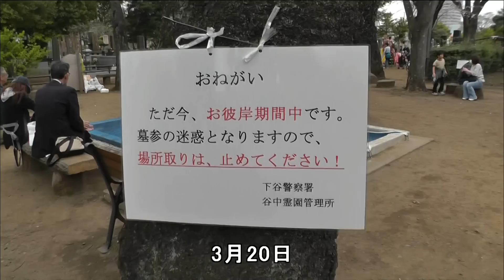東京 谷中霊園（谷中墓地）の桜 桜の絨毯 cherry blossoms at Tokyo's Yanaka cemetery 1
2013年3月に撮影。気象庁より、2013年の東京の桜は3月16日に開花、3月22日に満開と発表された。
個人的には、雨上がりの谷中霊園でこんな素敵な桜の花が敷かれた通りを予想もしてませんでした。桜の花が散る頃の未明に雨が適度に降って（雨が多く降ってもダメのようです。最後のシーンを撮影の二日後に雨が未明から降っていたので谷中霊園に明ける前に出かけましたが、雨水が多すぎて桜の花がきれいに敷かれた通りの再現とはなりませんでした）、早朝には止んで、車も人もほとんど通らない条件でのみ、こういう桜の花がきれいに敷かれた通りが出現するようです。越中八尾の諏訪町の早朝の雪の坂道以来の感動でした。
（「桜の絨毯」のタイトルは少しオーバーな表現ですが、厚からず薄からずの適度に桜の花が敷かれた通りが一番かなと思います。）

東京 谷中霊園（谷中墓地）の桜　桜の絨毯 cherry blossoms at Tokyo's Yanaka cemetery 2

the carpet of cherry blossoms at Tokyo's Yanaka cemetery